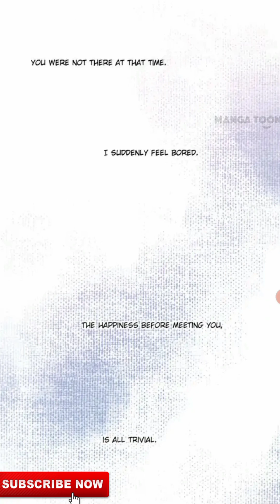Ep.87 | Ascend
Ascend

Sometimes a secret brings you down, sometimes a secret helps you go up.
Shen Sheng faces the latter one, he breaks the cage and finds his wings with a secret.
What's that secret? Is it something existing in this world and hence our own life?
Let's find it together.

Ep.87 | Ascend | blcomic | ‎@StarComic7    English | boyslove | Manhwa | manga  Star Comics

Yaoi | boyslove | Manhwa | manga
bilibili bl comics
bilibili comics bl recommendations
bilibili comics bl romance
bl comics on bilibili name
bilibili comics best bl series
bl comics on bilibili in hindi
best bl story in bilibili comics
bilibili comics bl recomendaciones
bl comics on bilibili
bilibili comics chapter
Star Comics 7
english
bl romantic series
bl series
never let me go series
bl series
new bl comic series to watch in 2023
series episode 12
bl manga series comic eng dub
bl manga english dub
manga comics english dub
bl manga eng dub
manga ep 1-12
bl comic series eng dub ep 1
bl comic english dubbed
manga bl comic eng dub
Star Comics
bl series eng sub ep
bl manga explained in english
boy love
boy love series
boy love story
boy love bl comic eng sub ep 1
boy love bl comic  ep 1 eng sub
boy love you
boy love bl comic  episode 1 english dubbed
Bl explained in hindi
Bl love series eng sub
Bl mamga
Bl manga chapter
Bl manga explained in hindi
Bl manga recomendación
Bl manhwa hindhi explanation
Bl manhwa recommendaciones
Bl manhwa shorts
Bl new episodes
Bl possessive
Bl romantic
bl manga
Abyss kiss
Anime boys love
Bad memories chapter-90
Bilibili kiss boy to boy
Bl anime comic
Bl anime series eng dub
Bl animes
Latest bl series eng dub
Manga explained in hindhi bl
Never let me go the series
Manga explained in english
New bl series eng sub
New bl series 2023 ep 1 english sub
Nl digas que  me amas
Rabbbit manhwa
Sigh mangwa
Touch you
Yaoi ep
bl manga
Bl yaoi manga
Boys love manga
Boys love story
Chinese love drama ep 1 eng sub
Comic yaoi
Comic gay
Don't leave after school
Don't say no ep 1
Don't say you love me comic
Ep 1-12 eng dub
Haikyuu hinata
Jinx chapter 18
Bl drama ep1 eng sub
Bl love story
Bl manhua
Bl manga dub
Bl manga ep 1
Bl manga explained in hindi ep 1
Bl manga kiss
Bl series english dub ep1 full episode
Bl series eng sub
Bl yaoi manga
Bl love story
Bl drama ep 1
Bl animation series ep 1
Bl comic book dub
The Emperor's queen is a man chapter 1
Manhwa
Manhwa gay
Yaoi eng sub
Yaoi series
Thai bl drama series eng sub
Comic bl
Don't leave after school ep 1
Jinx manga ep 1
Loveless episode 1 english sub
New bl manga
Manhwa series
Bl kiss series
Bl manhwa recomendations
boy love english comics
Star Comics 7
E: [BL Amine] VAMPIRE AND SNAKE STORY COMPLICATION (yaoi)
E: Bilibili Comics • BL edit yao. bilibili comics
want to see what jeakyuug does|  chapter 16
the demon and angel couple paring
I have to be a great villain  chapter
[BL RECOMMENDATION] yaoi. BL. edit. complication
: [BLman] jinx chapter  he had to sleep with someone before the race to win
[JINX] BLman chapter 9-10 he had to sleep with someone before the race to win
bl comic eng sub ep
bl comic English dub
bl manga Comic explained in hindi
bl Series English comic dub
bl comic series eng sub ep
bl manga comic Series explained in english
bl manga Comic explained in english
would you like a  bl sandwich
bl manga Comic of  high school
bl manga Comic eng sub
best bl manga on bilibili
manga bl gay
bl  Comics explained in english
don't say you love me bl manga
manga toon
bl  explained in english
bl comic with sound
bl vampire comic dub
bl comic Series English dub
english dub
bl comics english explain
bl series comic eng sub
bl comics romance
bl Comics english
bl manga expl
Star Comics
bl english
bl Series English dub|english dub
Rabbit boyslove
manhwa
Star Comics 7